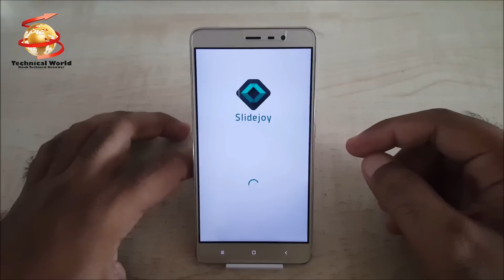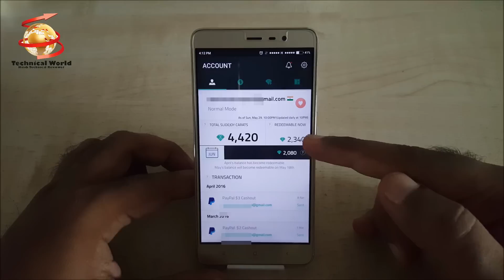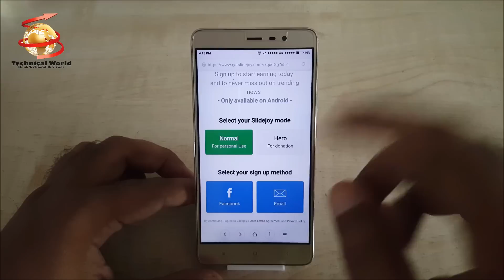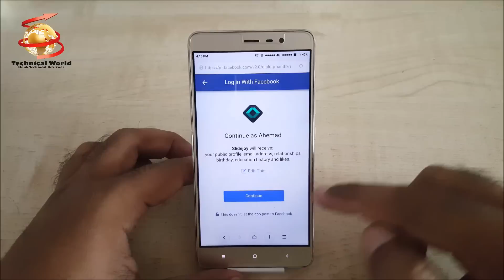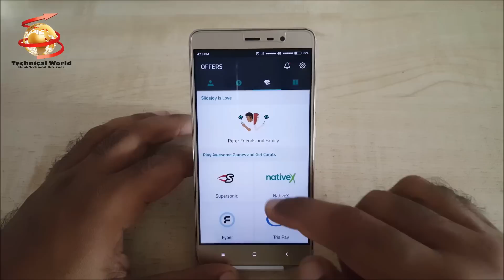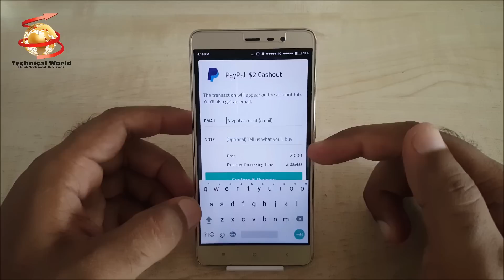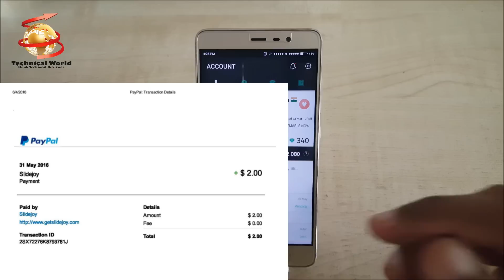[Hindi] How to Earn Online Money Via Unlock Lock Screen 2016 | 100% Genuine | With Proof #02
[Hindi] How to Earn Online Money Via Unlock Screen 2016 | 100% Genuine | With Proof #02

Slidejoy lets you make money to check trending news and to unlock your lock screen! Slidejoy pays you in cash or rewards you in gift cards to have trending news and ads on your lock screen. Redeem cash rewards to your PayPal account or gift card rewards to your favorite retailers/brands. You can even donate the money you make from Slidejoy to give cash to charity! Make extra money online by downloading our free lock screen app today!

Once you register on Slidejoy, every time you unlock your phone, you will get a card with news or a promotion on your lock screen.
‐Slide UP on your lock screen to see more news
‐Slide RIGHT on your lock screen to unlock your phone and go to your home screen
‐Slide LEFT on your lock screen to get more information on the content
‐Slide DOWN on your lock screen to access your notifications and app shortcut menu

To make money with Slidejoy, you DO NOT have to slide left, take a survey, tap for money, download an app, or do anything other than to use your phone as you normally do. You also don't receive more or less for engaging with the ads. Yes, it’s that SIMPLE.

Slidejoy is an award-winning lock screen app that has been featured on the Today Show, Wall Street Journal, TechCrunch, CNBC, Business Insider, Fox and more. Our team is always looking for extra ways to keep our users happy, so feel free to send us feedback and make your way to our Facebook Page.

Features
-Get money to see news and ads on an intelligent lock screen
-Make it easier to check your notifications and favorite apps on your lock screen, all while making money
-Receive Carats and redeem them for real money or gift cards
-Enjoy trending news and timely ads on your lock screen
-News, deals and ads on the lock screen are tailored to your preferences
-Money you make is updated daily the next day
-Slidejoy provides you with 12 additional redemption options to make money or receive gift cards, just for unlocking your phone!
-Quick, fast cash payments

What Can You Do With Your Lock Screen Rewards?
Keep it and cash your Carats out for money on PayPal or gift cards.

or

Make a gift and give cash to great causes.

FAQs
‐How many Carats do I need before I can redeem them?
Once you earn 2,000 Slidejoy Carats, you can cash out or gift the money to charity (after you’ve used Slidejoy for one month). 1,000 Carats is equal to $1.

‐When do I get paid?
You get paid the money you make for unlocking every month and can cash out via PayPal, gift card or donate the money to a charity.

-Will Slidejoy drain my battery?
Short answer, no. Long answer, absolutely not. Our lock screen is just that, a lock screen and doesn’t take up extra battery.

About us
We make advertising interesting through efficient products, sleek design and superior value for consumers.